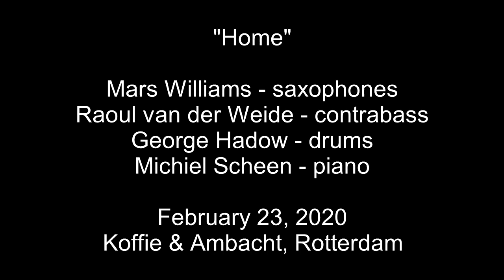Blue Lines Trio featuring Mars Williams - "Home"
Blue Lines Trio featuring Mars Williams
February 23, 2020
Wine Bar - Koffie & Ambacht, Rotterdam, the Netherlands

Mars Williams - saxophones, objects
Raoul van der Weide - contrabass, objects
George Hadow - drums
Michiel Scheen - piano